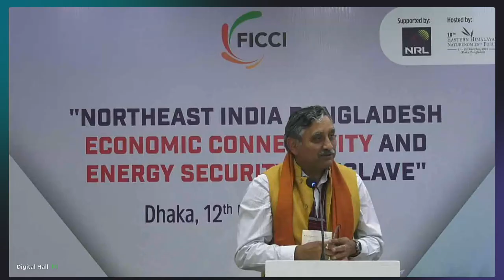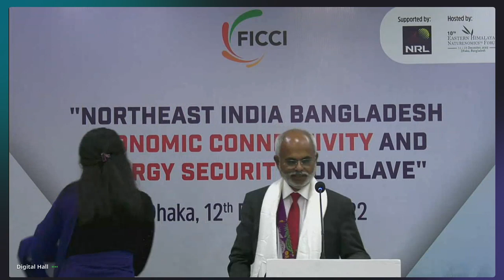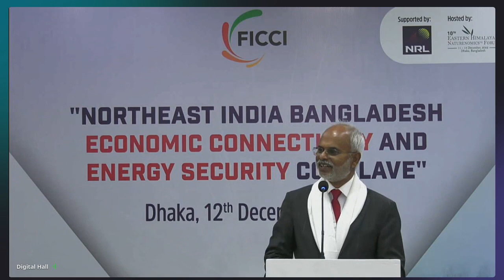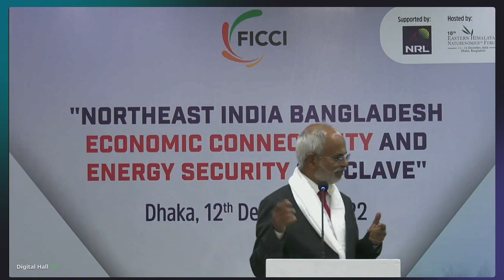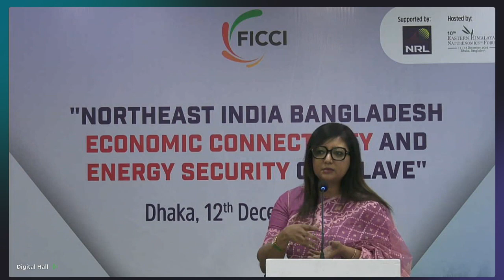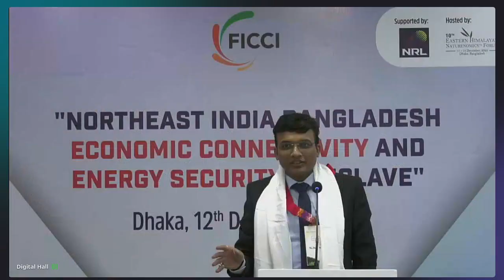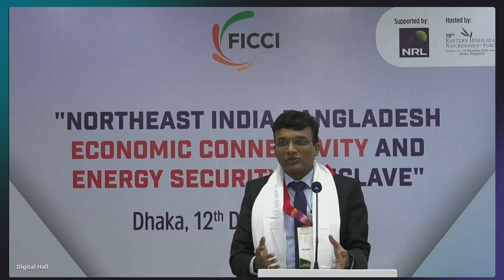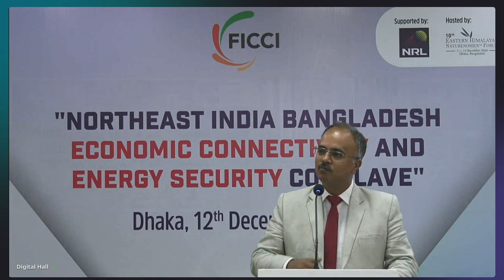Opportunities for Road Connectivity Inland Water Transport Air Connectivity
In conversation with:
Lt. Gen. Arun Sahni (Retd)
Mr. Nazrul Islam Khan, Former Secretary to Govt. of Bangladesh & Former Director of Biman Bangladesh
Mr. Amirul Islam Chowdhury, Senior Vice President, Bangladesh Freight Forwarders Association
Ms. Nusrat Nahid Babi, Private Sector & Transport Specialist, World Bank
Mr. Biswajit Chakrabarty, Sr. Director FICCI
Mr. Amit Kumar, Country Head-Bangladesh, State Bank of India